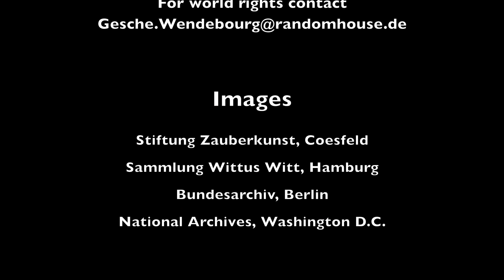The Great Kalanag - Hitler's Magician (with images)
Bestselling writer Malte Herwig talks about his latest book "The Great Kalanag: How Hitler's Magician Vanished the Past and Conquered the World", published by Penguin Random House in Germany 22 March 2021.

Kalanag was one of the most famous magicians after World War II. His conjuring shows were brilliant, exotic and extravagant; his audiences spellbound. But his greatest trick was making his shady Nazi past vanish into thin air. During  the Third Reich he had close ties to the Nazi elite and performed magic for Göring, Goebbels and even Hitler himself. As a film production director he had produced the first and only anti-Semitic musical of the Nazi era, and helped to enforce the political conformity of German magicians. After 1945, this master magician fooled the Allies as much as his audience and used Nazi gold to build the greatest magic show after the war.